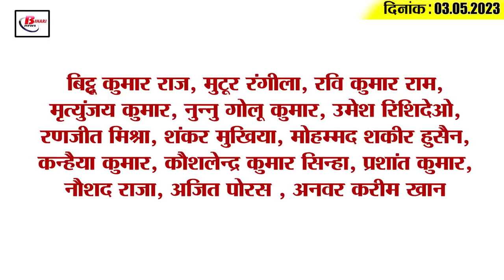Get Today Bihar Evening breaking news of 03 May 2023 on Panchayat by-election, BPSC, Tejashwi Yadav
Get Today Bihar Evening breaking news of 03 May 2023 on Panchayat by-election, BPSC, Tejashwi Yadav, ipl.

1. Nomination for Panchayat by-election in Bihar from today

2. Order of Patna High Court regarding 64th BPSC
3. Super computer will be installed in IIT Patna
4. Remaining two days of Buddha Jayanti, preparations have been done so far

5. Tejashwi Yadav's big statement regarding appointment to the remaining posts

6. 92 new corona patients found in 24 hours in Bihar

7. Patna-Anand Vihar summer special train will run two days a week
8. Relief to the students who gave CUET

Late ji said about meeting Anand Mohan. Krishnaiah's wife

10. CM Nitish will now go to Odisha to meet Naveen Patnaik

11. Pashupati Paras angry at CM Nitish for prohibition

12. Education Minister lashed out at Dhirendra Shastri

13. Mukesh Sahni came out in support of Baba Bageshwar

14. Star players of Lucknow Supergiants out of IPL 2023

15. Know what is the rate of petrol and diesel in Bihar today